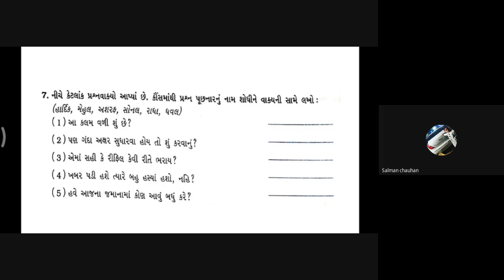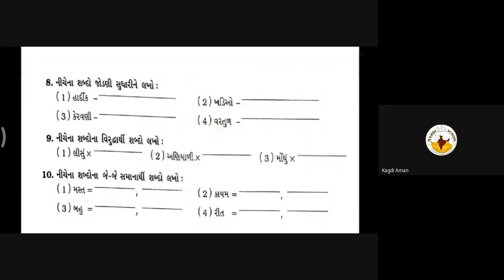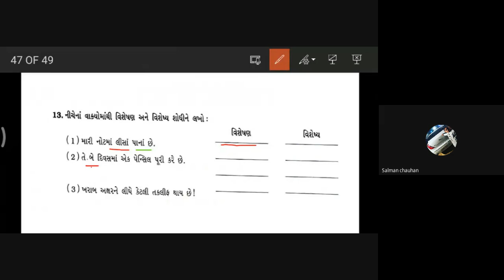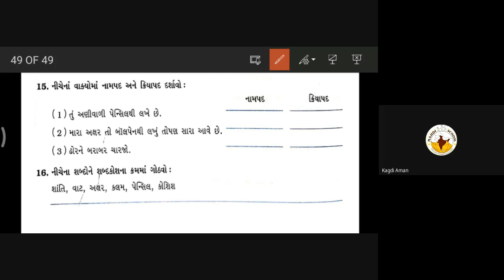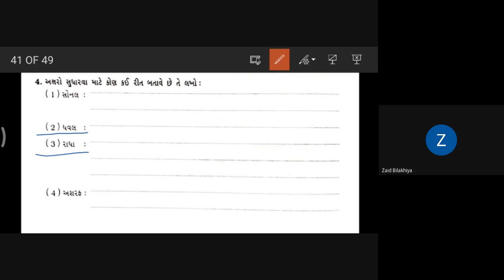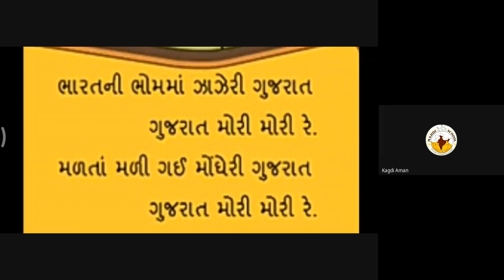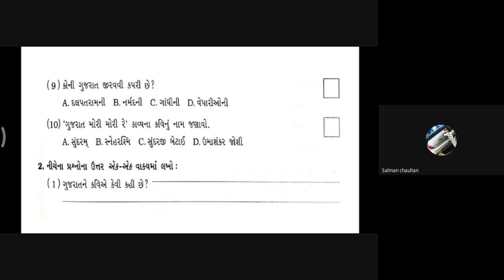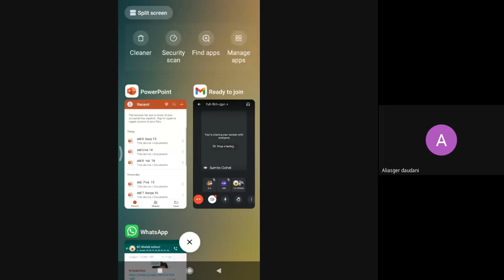STD-6 CD GUJARATI